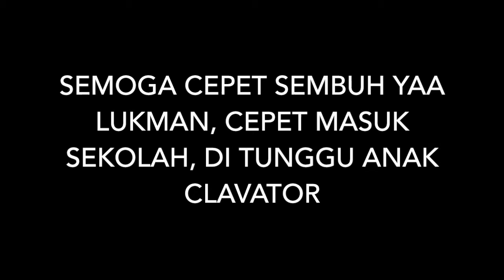TERUNTUK LUKMAN AFFANDI DARI TEMAN-TEMAN CLAVATOR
dikhususkan untuk lukman affandi muslim, teman kita yang mengalami musibah. sehingga tidak bisa hadir beberapa minggu ini. cepet sembuh yaa lukman!